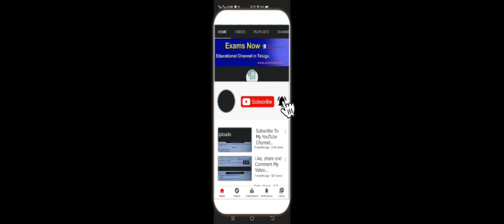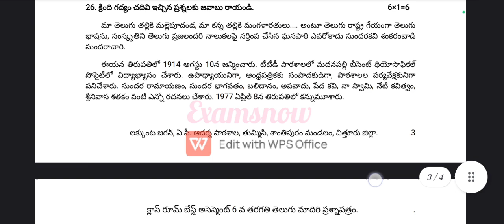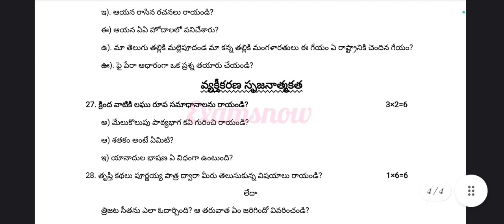AP (SA-2) 6th class Telugu 💯🗞️ Question paper 2023 Don't miss this video 👍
All AP and TS Total Exam Preparation papers available in this channel 🙏